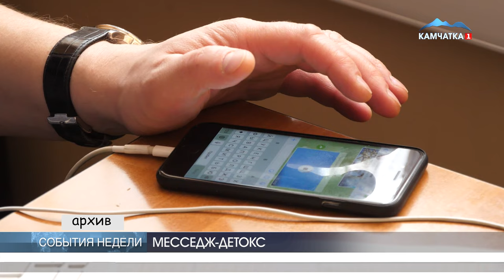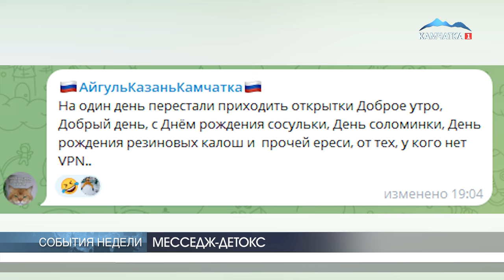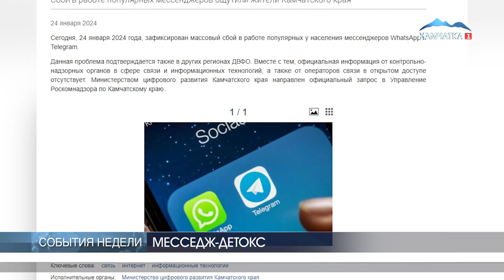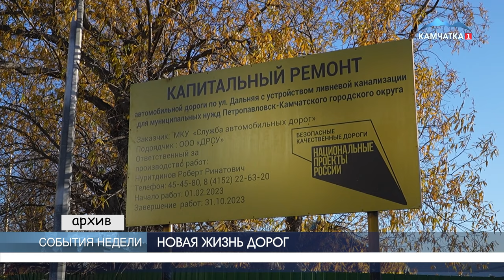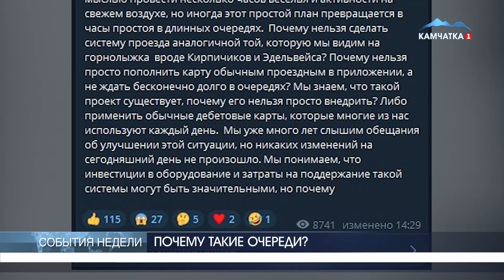СОБЫТИЯ НЕДЕЛИ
НАЧАЛО 00:00
МЕССЕДЖ-ДЕТОКС 00:20
НОВАЯ ЖИЗНЬ ДОРОГ 02:33
ПОЧЕМУ ТАКИЕ ОЧЕРЕДИ? 09:28
ХИЩНИКИ В ГОРОДЕ 17:34
«ПАХНЕТ ВКУСНО» НА КАМЧАТКЕ 19:28